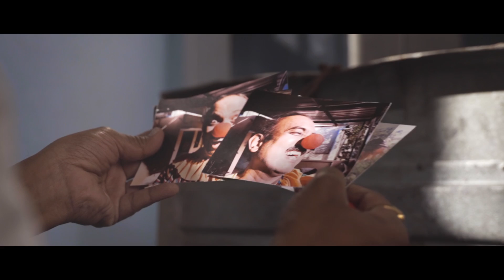Musafir Si Zindagi | Beyond Horizon | Dot WAV Studios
Amazon Music :

A song by Beyond Horizon.
Shubhanshu Gupta ( Guitar and vocals)
Apoorv Kumar ( Lead vocals and synth)
Arpit Joshi (Bass guitar)
Drums recorded by Shaleen Vyas
Drummer on screen Manvendra Vaidya

Lyrics by Ravi Rajput
Album cover by Sanchi Mannotra

Band video
Directed by
Moin Khan

Aashay Vyas
Parth Jain

Production
Pranit

Directed by - Tanmay joshi
Director of photography - Atharva Bhave
Edited by
Parth jain
Concept by
Kshitij sharma
Cast
Ayushi mishra
Aniket rodhwal
Lokesh ji
Aditya gandhi
Raghav Saswadkar (kid)

Edited by -
Parth Jain

Production -
Tanmay chicklikr
Diksha gupta

Special Thanks -
Ashay Vyas